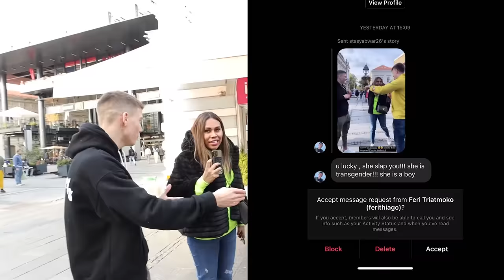KISS OR SLAP SA JANKOM *poljubili babu i trandzu*